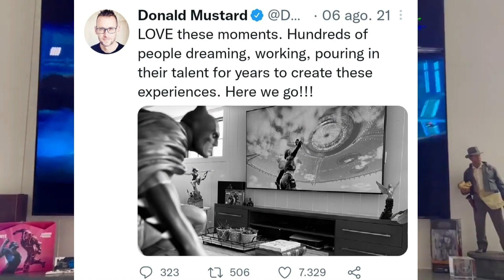¡TRAVIS SCOTT SALE LA SIGUIENTE TEMPORADA 3? ¿ CUANDO VUELVE LA SKIN DE TRAVIS SCOTT Y ASTRO JACK ?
¿CUANDO VUELVE LA SKIN DE TRAVIS SCOTT Y ASTRO JACK A LA TIENDA DE FORTNITE?